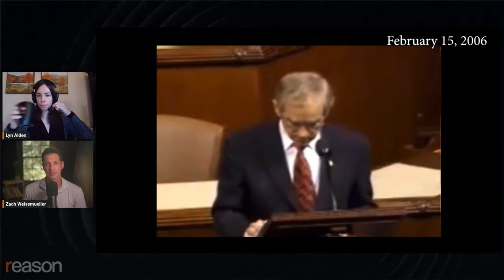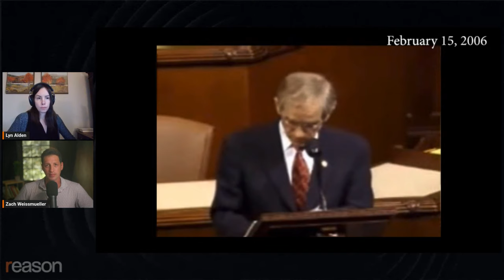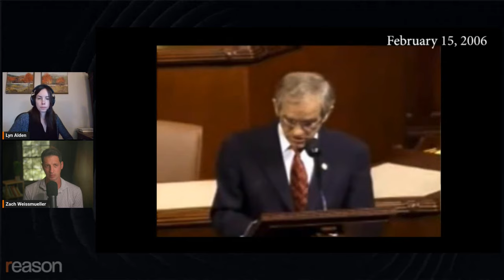How money printing fuels war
"Once something becomes centralized, it's easy for it to be centrally controlled as well," says investment analyst Lyn Alden, author of the new book "Broken Money."